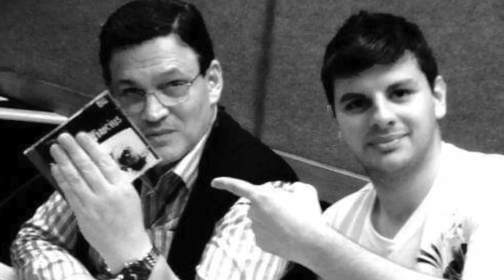PERSONAGENS DE TAPES - Jornalista Voltaire Santos estreia nova série na Lagoa TV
Por meio de entrevistas conduzidas pelo jornalista Voltaire Santos, o espectador é convidado a resgatar muitas histórias, a conhecer as trajetórias, desejos, e as motivações dos principais personagens de Tapes.

No episódio de estréia, Silvio Rafaeli, prefeito do município, responde a perguntas como:

Quem será o candidato para prefeito de Tapes pelo PDT na próxima eleição?
Vai concorrer a Deputado Estadual?
A política afastou amigos e familiares?
Silvio Rafaeli não era o candidato do partido na sua primeira eleição?